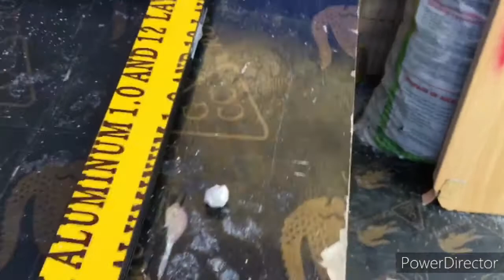PAANO GUMAWA NG ALUMINUM SCREEN WINDOW.VLOG# BM-041